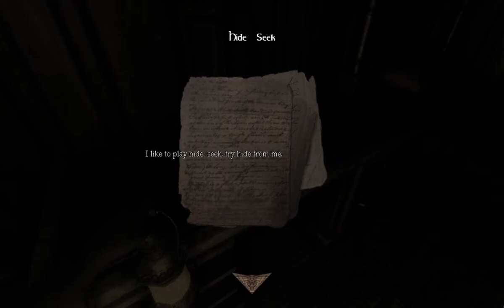Amnesia Custom story jugando al escondite